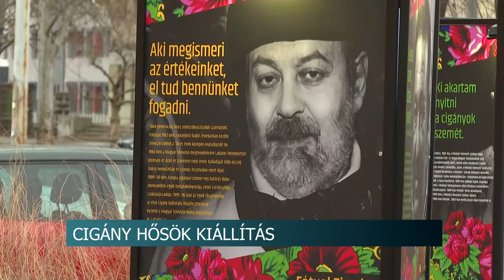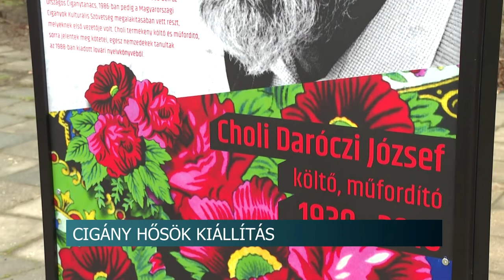Cigány hősök kiállítás - Szekszárd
Kevés szó esik a magyar cigányság kiemelkedő személyiségeiről, akik hősiességükkel, kulturális, művészeti vagy közösségszervező teljesítményükkel a magyar nemzeti egész számára mutatnak példát. A Terror Háza Múzeum szervezésében indult kiállítássorozat őket helyezi a középpontba. A tárlókon a magyar cigányság olyan alakjai jelennek meg, akik életükkel példaként szolgáltak.